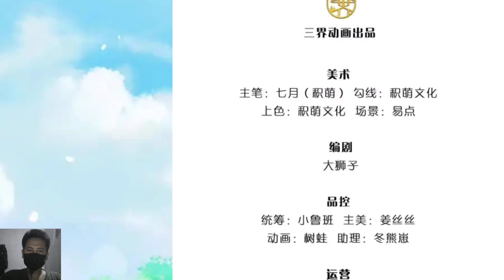I Return From The Heavens 267 English